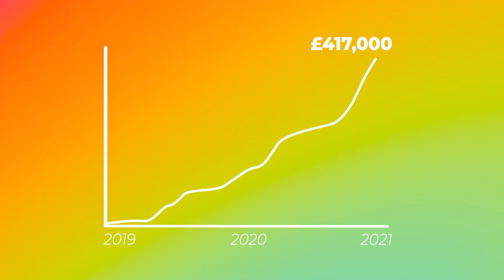Tonic Health Campaign - science backed, all-in-one vitamins to fuel your immune health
Tonic’s mission is to end unnecessary illness by championing the power of our immune system. We restore your biochemistry to boost immune health with high-dose formulas that contain scientifically backed vitamins, minerals and plants.

74% of the UK have sub-optimal vitamin D levels, which is why we needed to create a solution to address this issue. Our range of 5 immunity drinks formulated with a leading doctor have two functions:

1. Strengthen the immune system for prevention

2. Fuel the immune systems to support treatment and recovery from cold and flu.

We then paired these with tech, diagnostics, and expert advice to build deep customer relationships. You can text our nutritionist 24/7, you can check your immune health biomarkers with at-home blood testing kits through our partnership with Thriva and learn from scientists on our podcast.